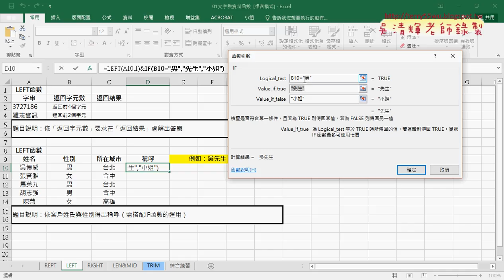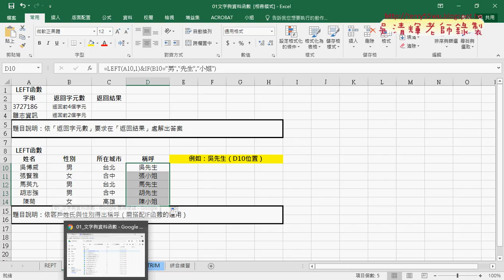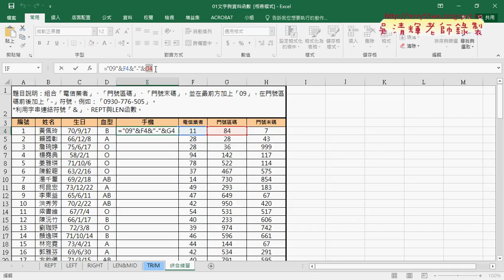04 稱謂用LEFT與手機號碼串接